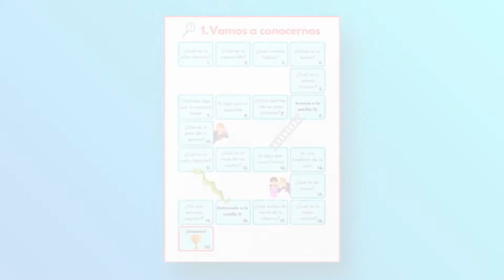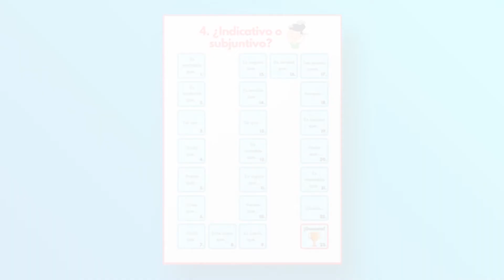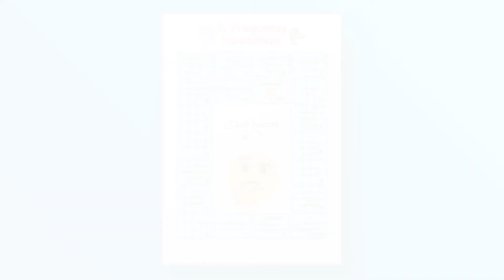5 juegos de mesa para aprender español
5 juegos de mesa para aprender español
Hola, hola,
Como sabes, los juegos de mesa, además de ser muy divertidos, son una forma excelente de aprender español. Por eso esta semana he preparado cinco juegos de mesa pensados para que mejores tus habilidades. Con ellos, vas a practicar el uso de los pasados, la diferencia entre el indicativo el subjuntivo, los verbos irregulares,etc., todo ello de una manera divertida. Además, puedes usarlos tanto online como impresos en papel. Estos son los juegos incluidos en el pack:

1. Vamos a conocernos: ¿te atreves a responder estas preguntas? Este juego es ideal para conocerse mejor y romper el hielo.
2. Viaje al pasado: para practicar los tiempos verbales en pasado mediante diferentes marcadores temporales. Se juega con el dado 1 y el dado 2.
3. El laberinto irregular: demuestra que sabes conjugar los verbos irregulares. Para escapar, tendrás que usar los tres dados.
4. ¿Indicativo o subjuntivo?: las expresiones que aparecen en este juego suenan muy parecidas... ¿Eres capaz de saber cuándo usar el indicativo y el subjuntivo?
5. ¿Qué harías si...?: en este juego vas a necesitar tu imaginación. Completa las situaciones hipotéticas usando el condicional simple. El pack también incluye tres dados especiales que puedes imprimir y montar en minutos. ¿Quieres una demostración? En este vídeo puedes algunas partidas con varios de mis estudiantes: Espero que lo disfrutes :)

Por cierto , quiero dedicar un agradecimiento especial a los estudiantes que me habéis ayudado a hacer este vídeo :)